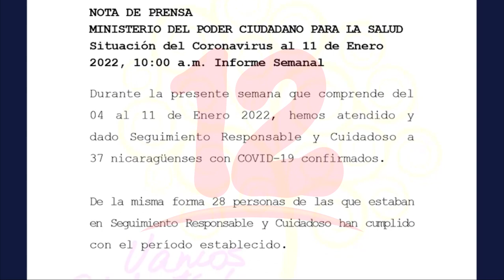Comunidades rurales se han "confiado" ante la pandemia del covid-19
Noticias12Nicaragua Movimiento Comunal Nicaragüense percibe en algunas comunidades rurales al igual que en las ciudades confianza y acomodamiento ante la pandemia, situación que resulta peligrosa.